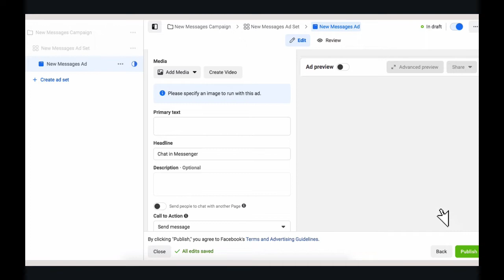Maling Pagggawa Ng Facebook Ads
Create an effective FacebooK Ad Campaign in as little as 21 days, just check the